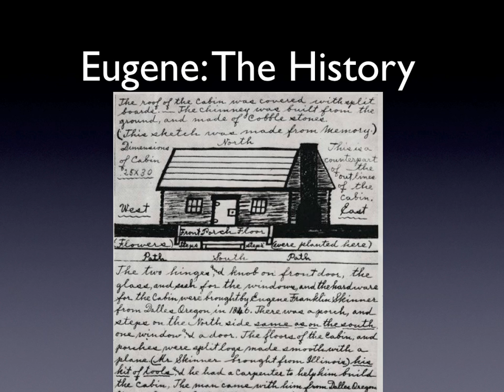Eugene Skinner Sesca v1